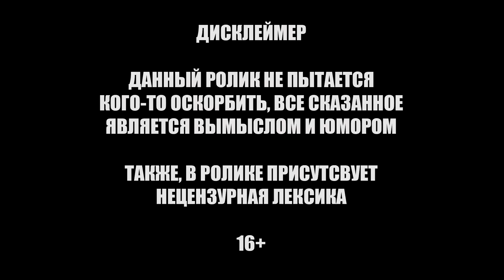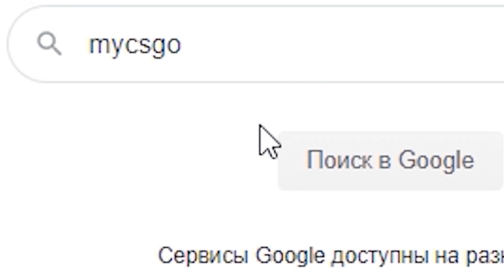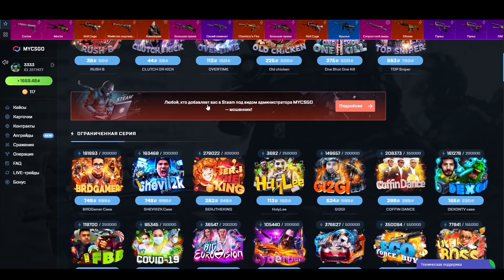2 КАРТА: БУСТЕР vs EXILE на DUST 2 В КС ГО / БУСТЕР ИГРАЕТ В КС ГО / BUSTER ROFLS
2 КАРТА: БУСТЕР vs EXILE на DUST 2 В КС ГО / БУСТЕР ИГРАЕТ В КС ГО / BUSTER ROFLS